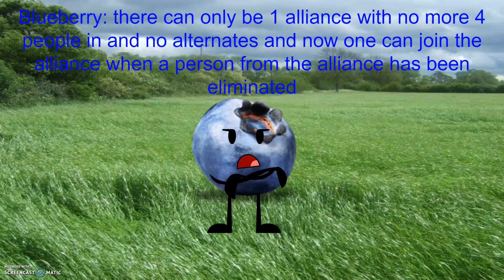the camp of the objects season 2 sign ups (26/26) closed sorry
people
1.ninja star (Felipe 8)
2.coal (Cole Nelson)
3.blueberry jr (NonMinecraftDude)
4.creeper (Ruby)
5.plug (OandG B)
6.freeze pop (Object Show Guy)
7.Laser guidestar (Enoch Root)
8.Petroleum jelly (Skip Card)
9.Breadstick (Vlad Vorland productions)
10.Bookmark (oatmeal raisin cookies)
11.heart (simon andres De Leon Novoa)
12.demonetized sign (•melon head •)
13.1-up mushroom (Lava Lambz)
14.candle (Karita Chiquita)
15.Devil's Dictionary (Da Walking Furret)
16.Macbook (* KalaKoala *)
17.dizzie (esthétique)
18.key (fine lad)
19.dollar (Curious?Pictures Animations)
20.flagy (bfip11)
21.Ghast (Billy Griggs)
22.torch (Timeonstuff)
23.coca cola (Milo Gaming)
24.rose (AyaTheCat)
25.flag of Greece  (Raycat Of the sea)
26.egg (bro i'm a person)